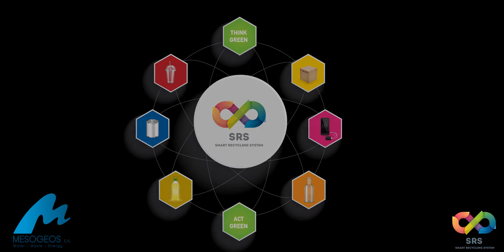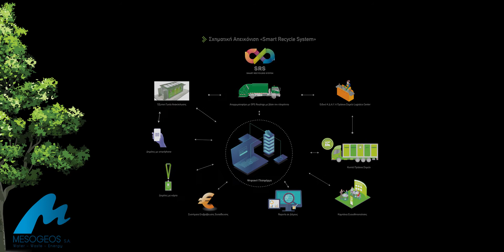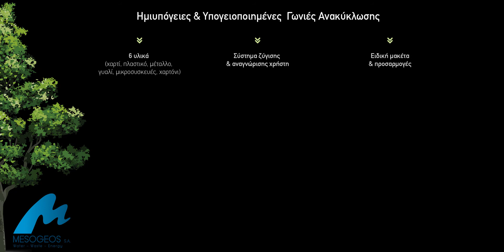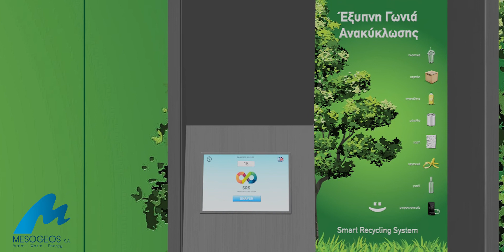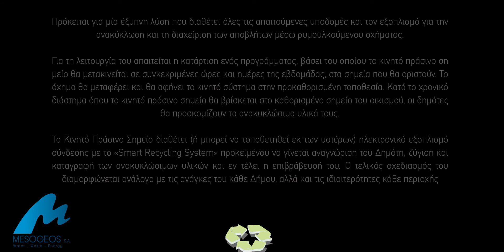final presentation srs3